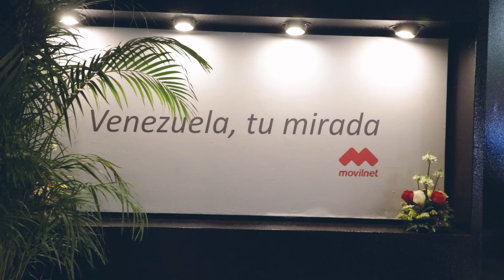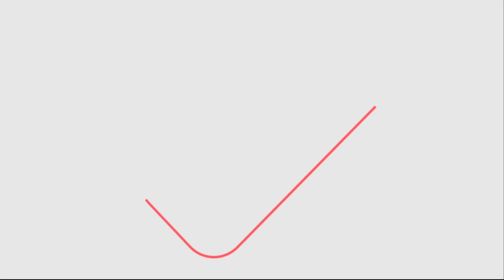Inauguramos la exposición "Venezuela, tu mirada"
Inauguramos la exposición "Venezuela, tu mirada" en el  Museo de Arte Contemporáneo de Caracas Armando Reverón.

El presidente de Movilnet, Ing. Aníbal Briceño; el  Viceministro para el Desarrollo de las Tecnologías de la Información y la Comunicación, Raúl Hernández, y autoridades de la Empresa móvil fueron los encargados de aperturar el espacio artístico.

Más de 48 piezas fotográficas te llevarán por diversos lugares de Venezuela.

Visita la exposición de martes a domingos, de 10:00 am a 5:00 pm.

En Movilnet festejamos